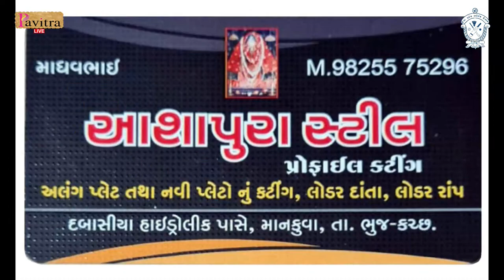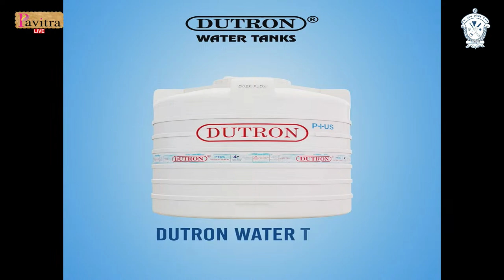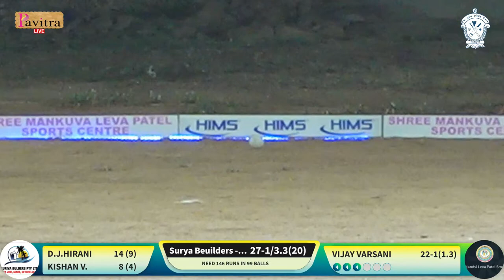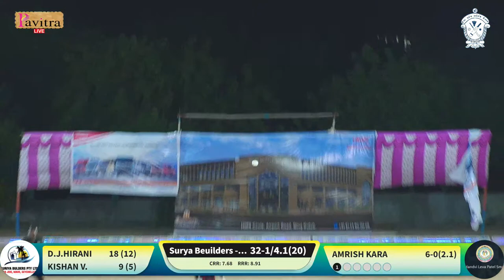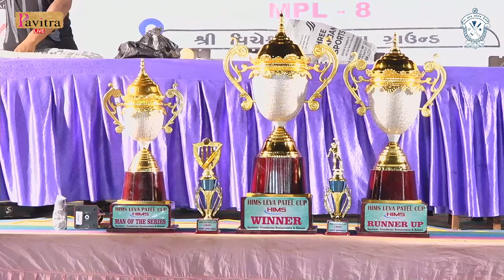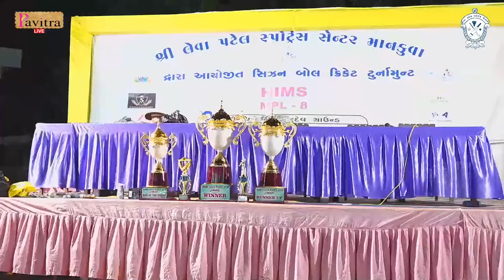🔴Live T20 Cricket (Day 1) HIMS Leva Patel Cup, Vicheshwar Mahadev Mankuva Cricket Ground | 1/6/2023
Match No 1 - : Suriya Builders- Mankuva v/s Mandvi Leva Patel Samaj-A Time: 7:30 PM

1st Inning 29:28
2nd Inning 2:27:59